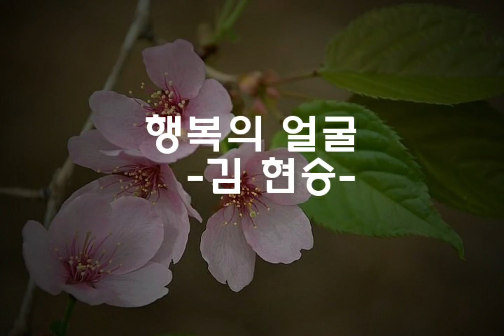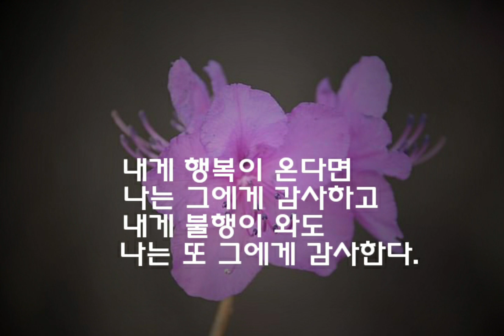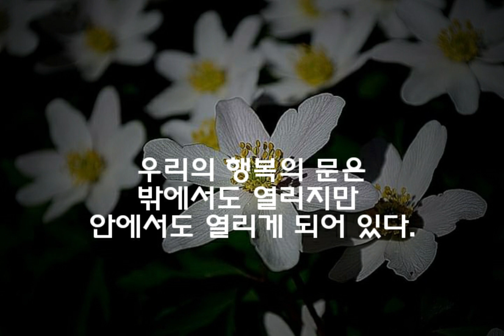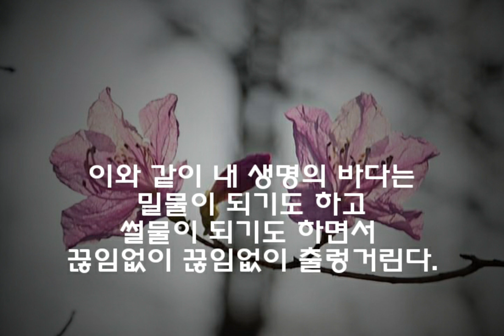시와 음악이 흐르는 공간. 시-"행복의 얼굴"(김 현승) 음악-Cherry Pink & Apple Blossom White 2023년 4월 9일